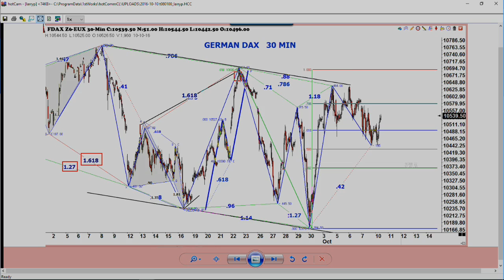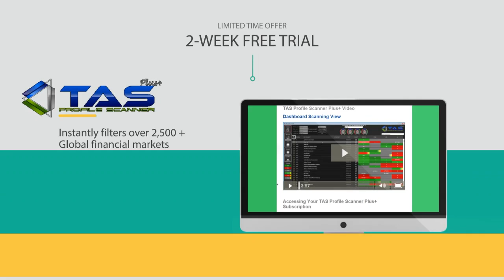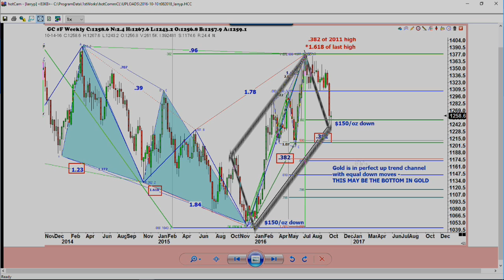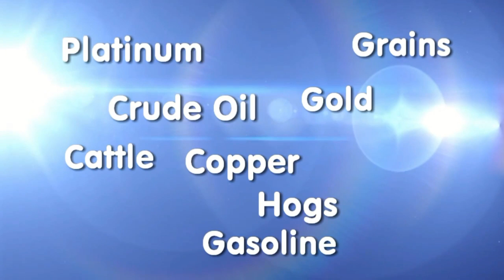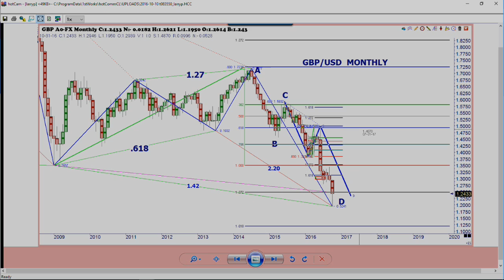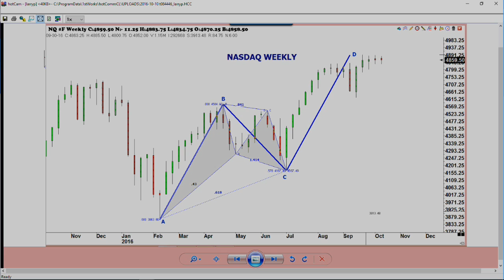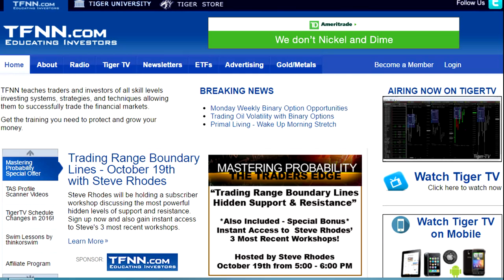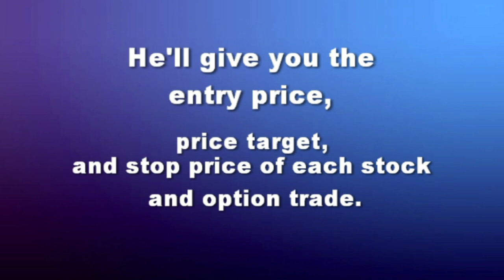October 10th Trade What You See with Larry Pesavento on TFNN - 2016